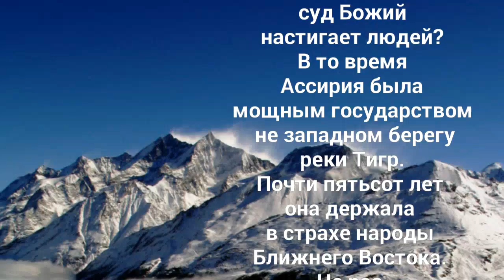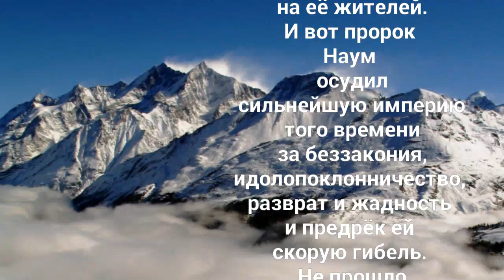Святой пророк Наум - 14 декабря!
Святой пророк Наум – один из двенадцати так называемых малых пророков. Имя «Наум» по-еврейски означает – «утешитель». Он родился и жил в Галилее, в седьмом веке до Рождества Христова. Книга его пророчеств вошла в Ветхий Завет. Она содержит предсказание гибели столицы ассирийской империи – города Ниневии. В своей книге Наум задается вопросами – как Бог относится к событиям, происходящим на земле, и за что и почему суд Божий настигает людей? В то время Ассирия была мощным государством не западном берегу реки Тигр. Почти пятьсот лет она держала в страхе народы Ближнего Востока. Не раз ассирийские войска завоевывали Израиль, раззоряли Иудею и налагали непомерную дань на ее жителей. И вот пророк Наум осудил сильнейшую империю того времени за беззакония, идолопоклонничество, разврат и жадность и предрек ей скорую гибель. Не прошло и пятидесяти лет как пророчество сбылось. Объединившиеся Вавилон и Мидия уничтожили Ассирию и та перестала существовать.